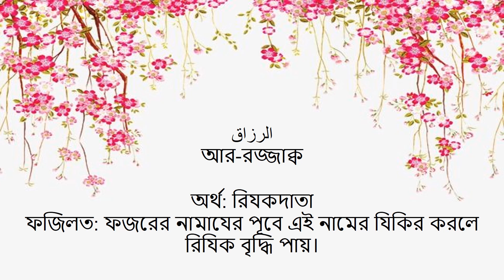আল্লাহর ৯৯ টি নামের মাঝে ৫ টি নাম 🌹🌹🌹🌹🌹🌹